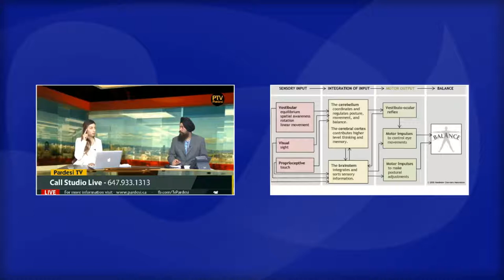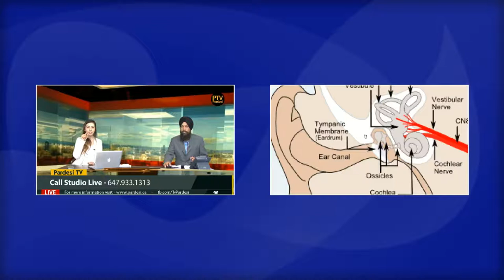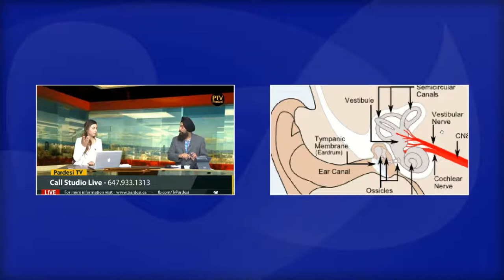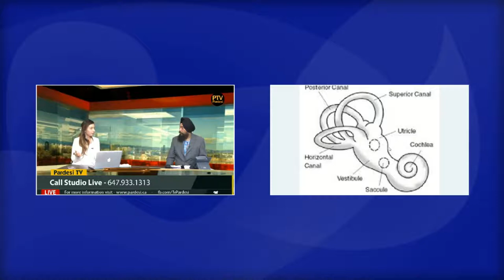Live talk show on Dizziness by Dr. Jasleen on Pardesi Tv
Pardesi TV available on all IPTVs across Canada, you can also Call to Listen on Phones by Dialing Numbers : Canada@ , USA@ , UK@ . Watch Real TV/ Real TV Hybrid (#430) across Australia & Newzealand. For more information contact at or email at Watch Live on Pardesi TV Facebook page and YouTube channel, Pardesi Tv is now available on Jadoo TV, Roku Tv, Cruze Tv... Thanks for your huge support...